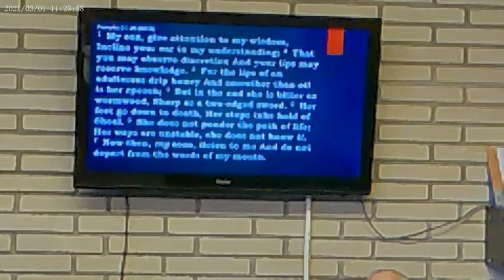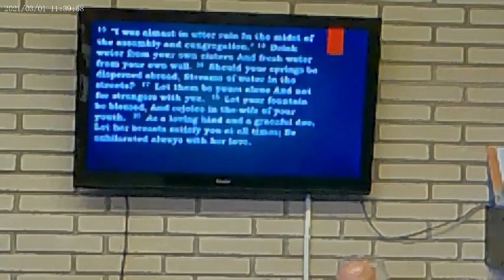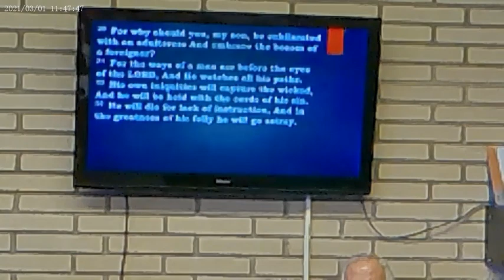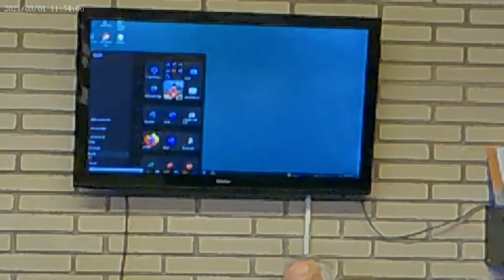Book of Proverbs Chapter 5 & Chapt 6 Part 1